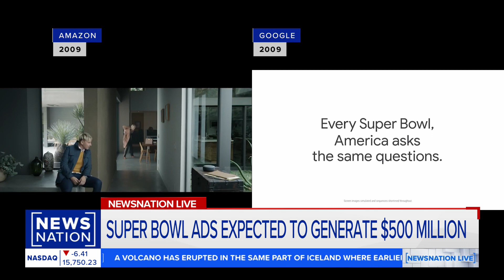How much does it cost to run a Super Bowl ad? I joined NewsNation Live to talk Superbowl Commercials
I joined host Marni Huges on @NewsNation this morning to talk about the SuperBowl 57 and the lineup of commercials that would air on Sunday. How much is each SuperBowl spot cost? $7 million big ones.